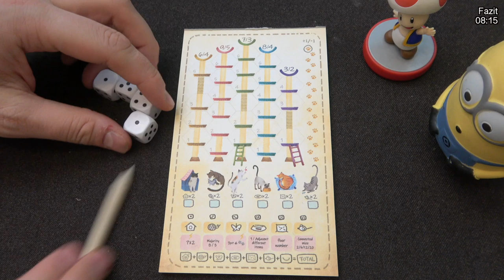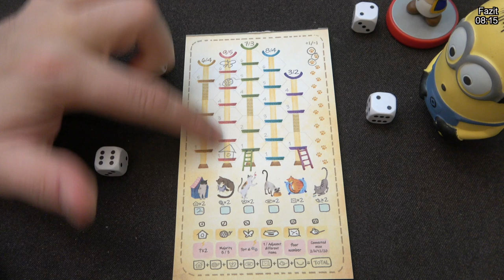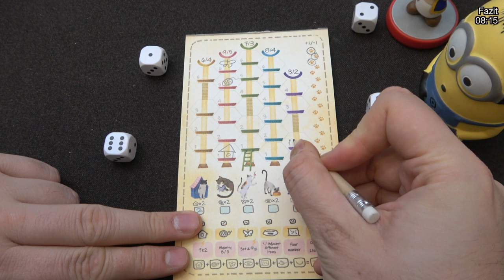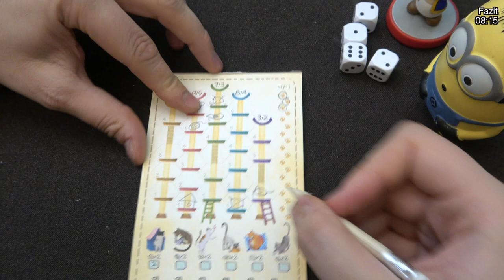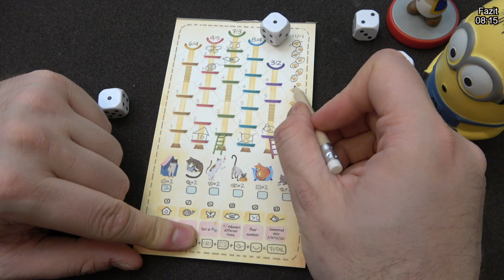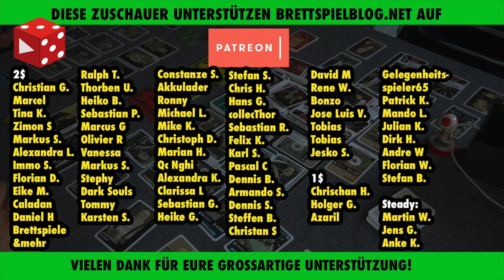Rezension: Cat Cafe (Lee Ju-Hwa, Keewoong Kim, Alley Cat Games 2019)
Vielen Dank!

Weitere Unterstützungsmöglichkeiten:
 ◼︎ Moralisch ◼︎

▸▸▸▸▸▸ Meine Ausrüstung:
▸▸▸ Mein glasklarer Ton